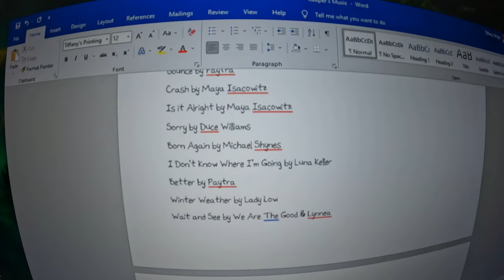too many people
Why are there so many people here!?

Equipment:
Camera: Canon EOS M50
Mic: Rode Wireless Go
Tripod: Manfrotto MTPIXI-B PIXI Mini Tripod
Editing Software: Filmora